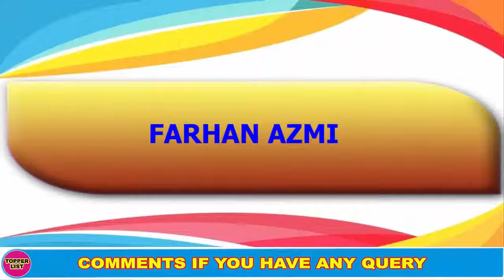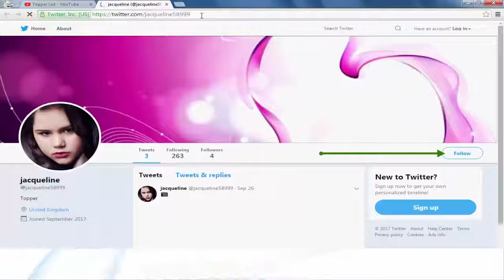8 bollywood Heroines And Their Husband 2017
8 bollywood Heroines And Their Husband 2017.
It's Their Personal life their choices. Beauty and Money. There are many actresses in Bollywood who married to super hero and Rich Men. Either They are divorced or not. Many of the Stars Who chosed to marry outside the film. Bollywood Wives who are older then their husbands.

Tina Ambani and Anil Ambani
Dimpy Ganguly and Rahul Mahajan
Kim Sharma and Ali Punjani
Ayesha Takia and Farhan Azmi
Vidya Balan and Siddharth Roy Kapoor
Amrita Arora and Shakeel Ladakh
Shilpa Shetty and Raj Kundra

8 bollywood Heroines And Their Husband 2017.